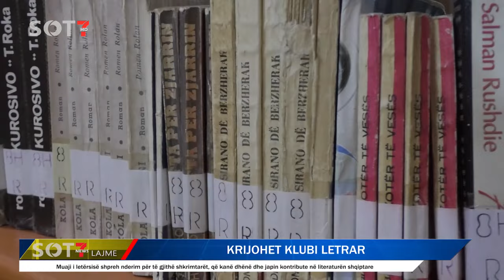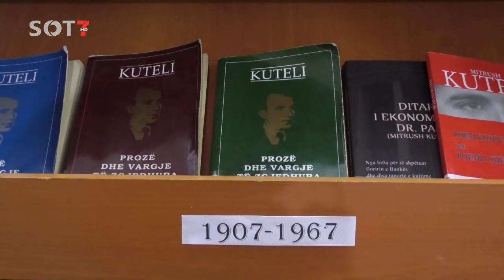Pogradec/ Krijohet Klubi Letrar | Lajme Sot 7